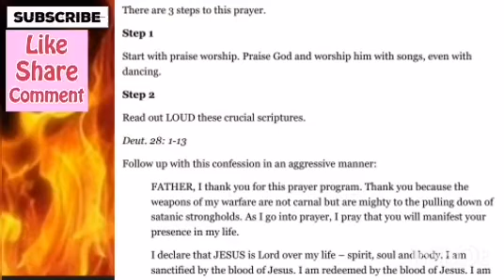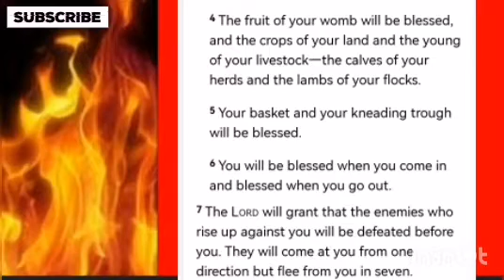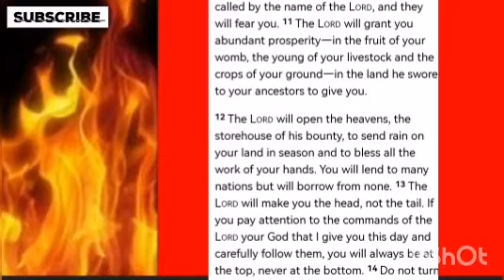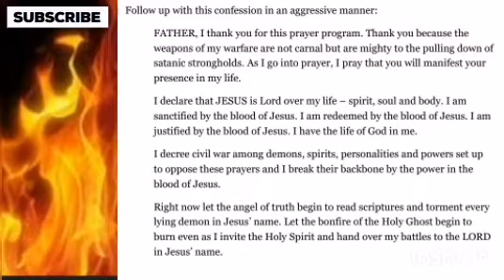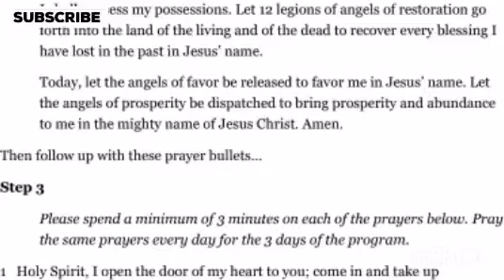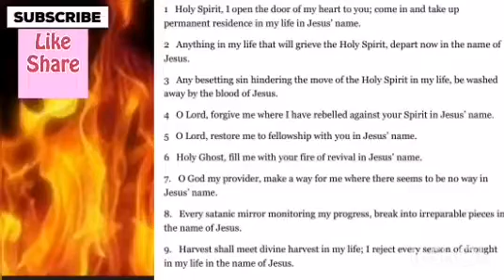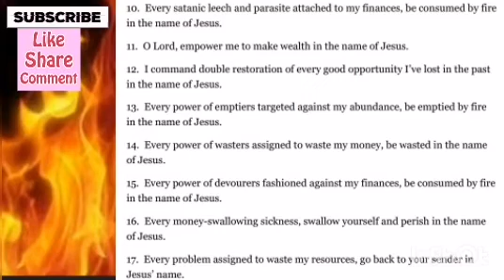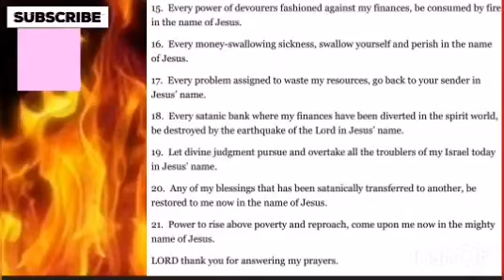Midnight Prayers For Financial Breakthroughs Breaking the Chains of Debt and Poverty Spirit